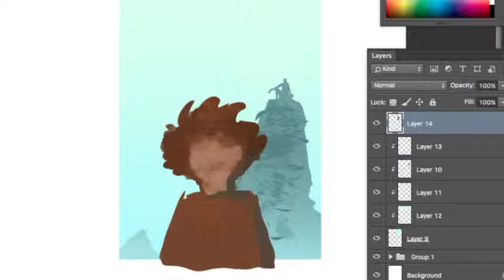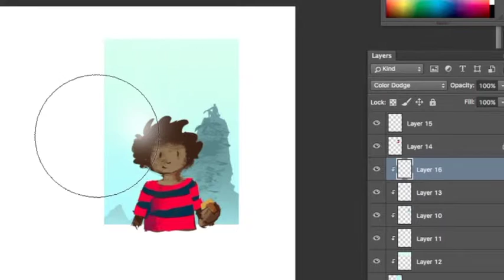Digital Speed Painting: : The Garbage Phoenix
"The Garbage Phoenix"
During the second week of "The Art Of Exploration" exhibition, we've held a live digital painting demo, recreating the experience that took place between me and Omar Samra as I attempted to turn daily updates of his story into illustrated posters.

At the beginning of the session, everyone in the room was asked to write down a short description of a place or a scene of their imagination. I picked four out of all the stories shared, and started painting them one by one, giving each roughly 15-30 mins from start to finish. Here is one of them: the story of a kid who knew how to turn garbage into magic.